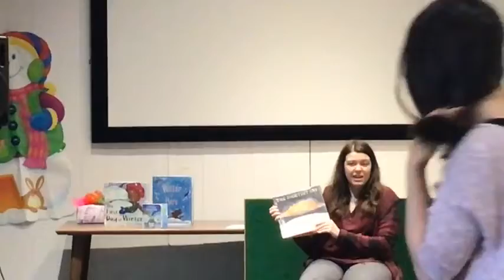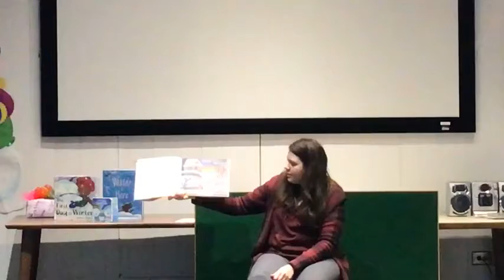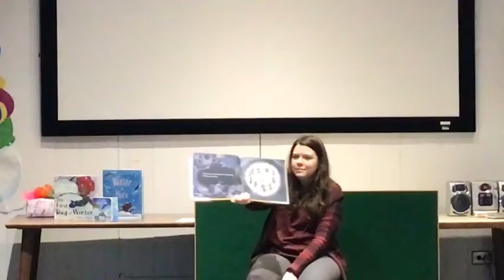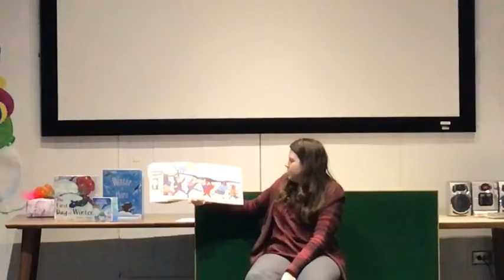"First Day of Winter" LCL Story Time Facebook LIVE from 12.22.21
This year, December 21st is the shortest day of the year, making it the first day of winter! Let's get ready for winter with some books and stories about the winter solstice and snow!

Our Books: "The Shortest Day" by Susan Cooper and "The First Day of Winter" by Denise Fleming

Our Activities: "Let's Sing a Song of Winter" Song, "Snowy Hills" Action Rhyme, "The Snowy Day by Ezra Jack Keats" Flannel Board, "Snowflakes" Song, and "Winter Weather" Scarf Rhyme

Check out other story times on our channel or watch live on our Facebook Wednesdays at 10 AM!